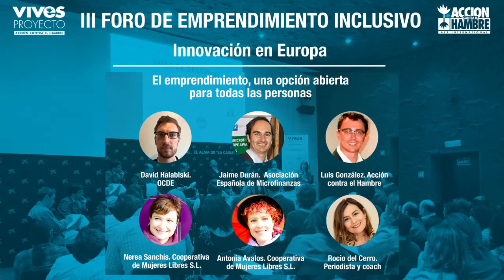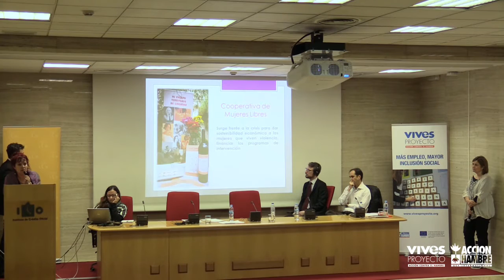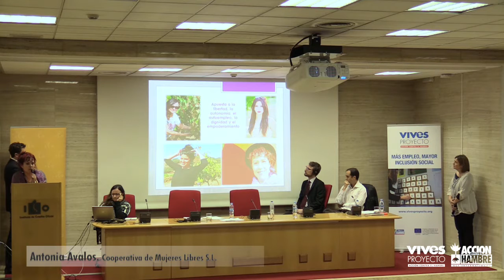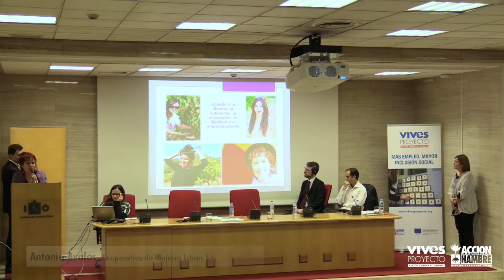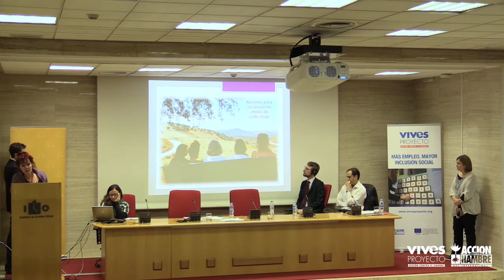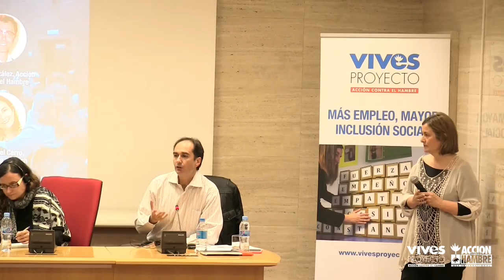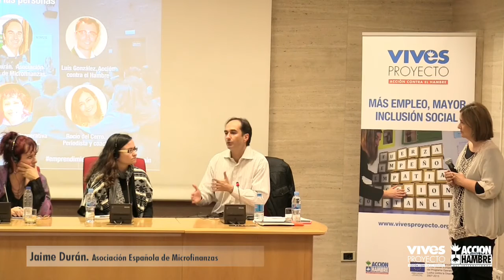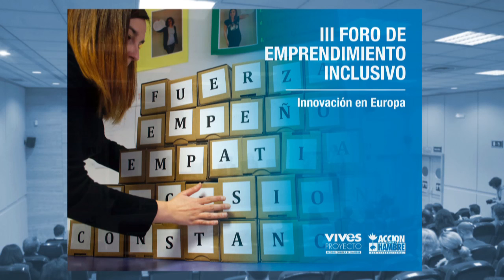III Foro de Emprendimiento Inclusivo. Mesa redonda El emprendimiento.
Participantes: David Halabiski, del Centro para el Emprendimiento, PYMES y Desarrollo Local de la OCDE; Jaime Durán, presidente de la Red Europea de Microfinanzas y de la Asociación Española de Microfinanzas; Luis González, director de Acción Social en España y Cooperación Descentralizada de Acción contra el Hambre; y Nerea Sanchís y Antonia Avalos, de la Cooperativa de Mujeres Libres S.L.